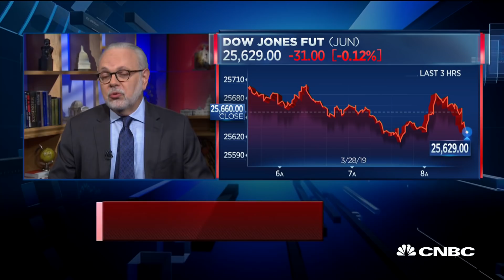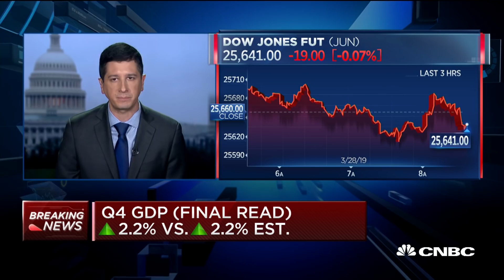Watch two economic experts discuss how the tax cuts affected Q4 GDP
AEI's Alex Brill and David Wessel, Hutchins Center on Fiscal and Monetary Policy Director, join "Squawk Box" to discuss the fourth quarter final read GDP data as well as other economic data points.